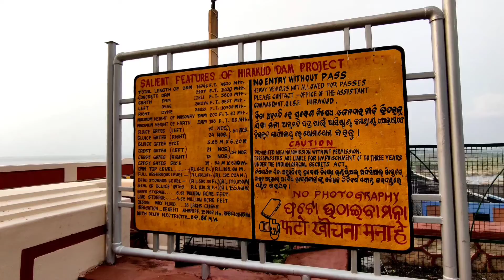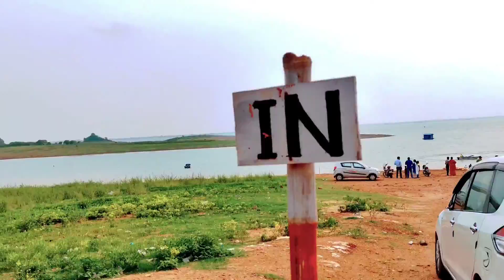My Second vlog 🧿|| Part 2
Samaleswari Temple is a Hindu temple in Sambalpur, Western Odisha, India, dedicated to the goddess known as 'Samaleswari', also known among the natives as samalei maa, meaning Mother Samaleswari. Shree Shree Samaleswari, the presiding deity of Sambalpur, is a strong religious force in western part of Odisha and Chhattisgarh state of India. On the bank of the river Mahanadi, the mother goddess Samaleswari is worshipped from ancient times as Jagatjanani, Adishakti, Mahalaxmi and Mahasaraswati, and is the mother of the universe. After Lord Jagannath, she is the only Goddess in Odisha who is the presiding deity of such a large region including the complete Western Odisha, parts of Jharkhand and Chhattisgarh. The region in which the temple is situated has a rich cultural heritage. Sambalpur region is popularly known as Hirakhanda from ancient times. Ptolemy has described the place as Sambalaka, according to Tavernir, the French explorer, and Edward Gibbon, the English historian, diamonds were exported to Rome from Sambalpur.

mysecondvlog myfirstvlogsonyoutube Happy_sir_vlogs my first vlog my vlog on youtube, my first vlog in youtube first time shoot vlog vlog vlogs sourav joshi vlog mumbiker nikhil vlogs first vlog my first vlog

my second vlog in youtube first time shoot vlog